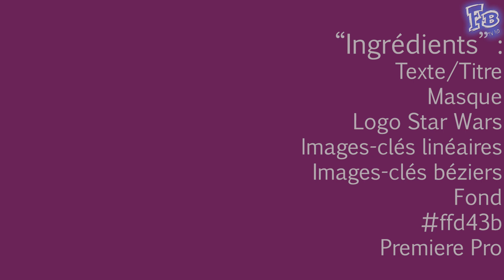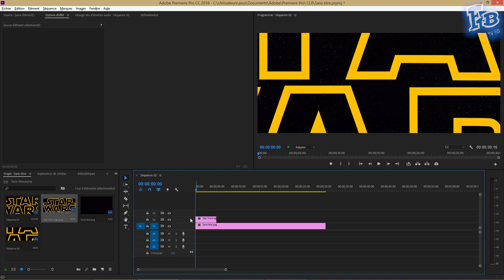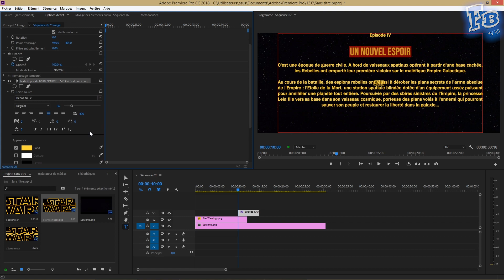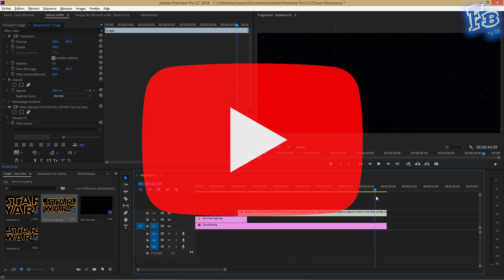TEXTE DÉROULANT comme STAR WARS dans PREMIERE PRO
Comment créer un texte déroulant dans le style des introductions des films Star Wars ?

00:00 • Introduction
00:37 • "Ingrédients"
01:05 • Fond
01:10 • Logo
01:56 • Titre / Texte
03:16 • Contour progressif
03:30 • Musique
03:37 • Félicitations !